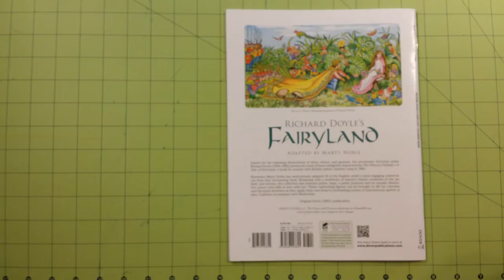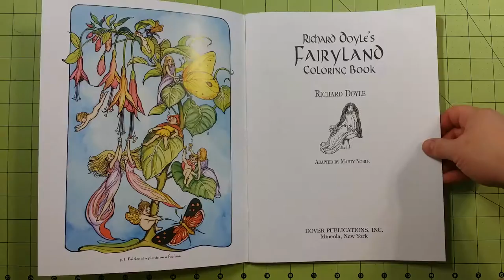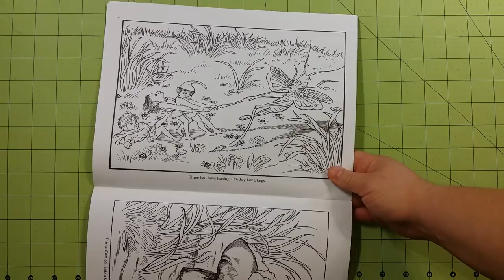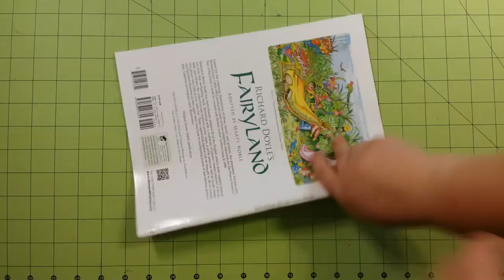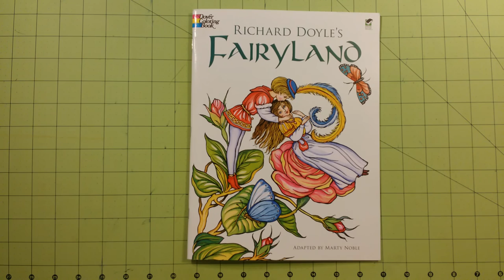The fairyland adult dover coloring book review flip through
The fairyland adult dover coloring book review flip through If you wish to send me Art Supplies or Coloring Books to review on YouTube Please contact me at for mailing address information.